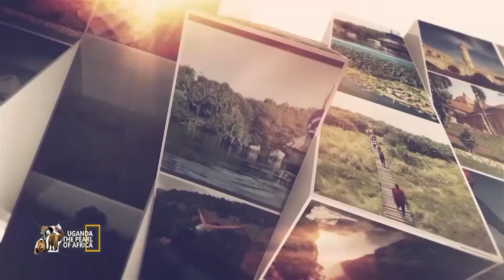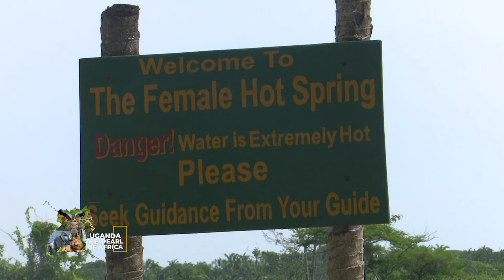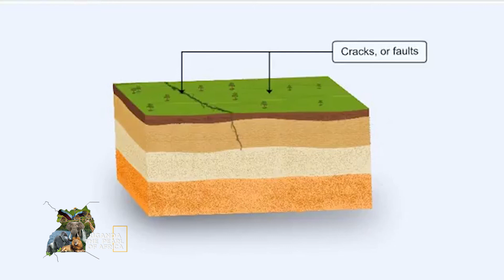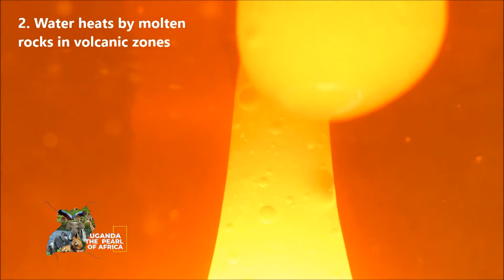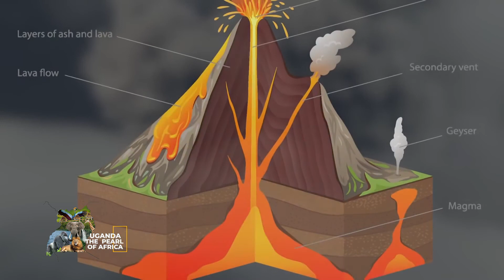Natural hot river at Sempaya Hot Springs in world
The only male and female hot springs river in Uganda located at Semuliki National Park in Ntandi town council in western region of Bundibujo district.